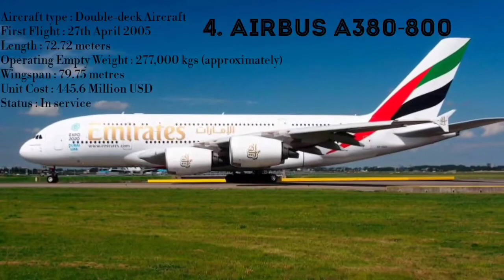Top 10 BIGGEST Airplane's Takeoff And Landing in the World 2020 | You Won't Believe Exist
Top 10 biggest Airplane (Aircraft) Takeoffs and Landings in the World that you have never seen before. The most Expensive and Robust Aircraft Ever made !